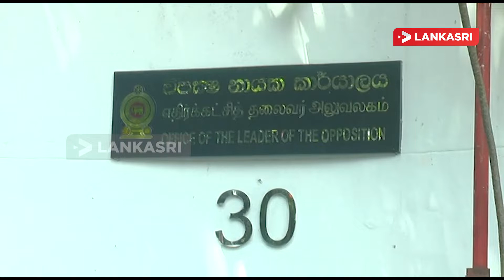தீபாவளி பண்டிகைக்கு வாழ்த்து தெரிவித்த சஜித் பிரேமதாச